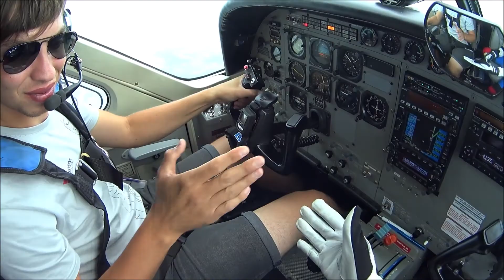Skok w tandemie - Chrcynno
Mój pierwszy w życiu lot samolotem i skok... Sami zobaczcie :)